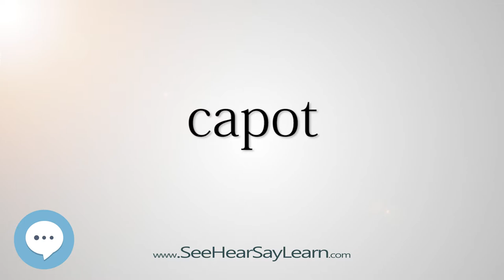capot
This video is about "capot".